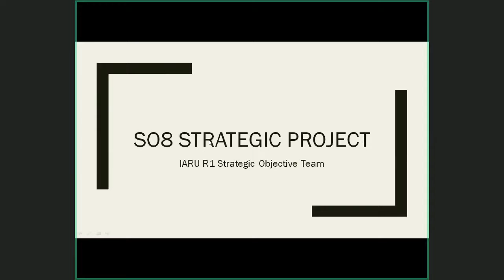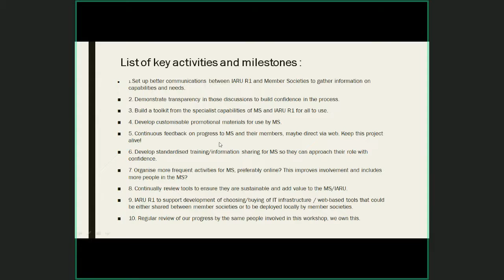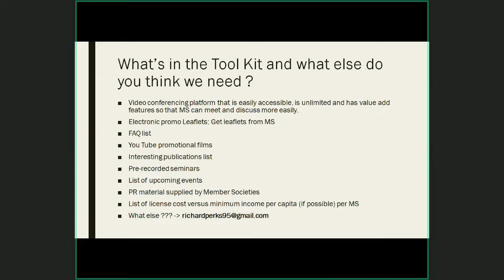SO8 presentation at SARL technology symposium